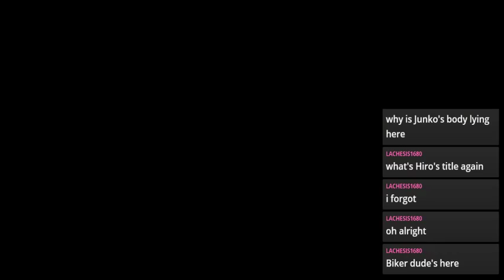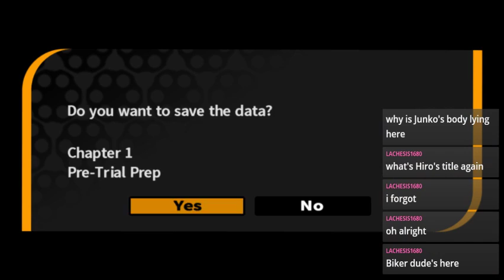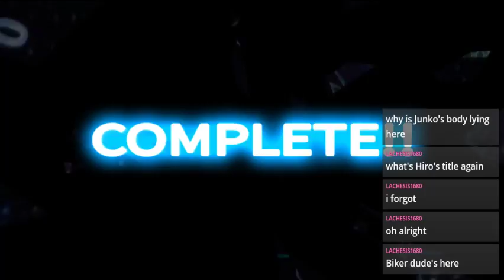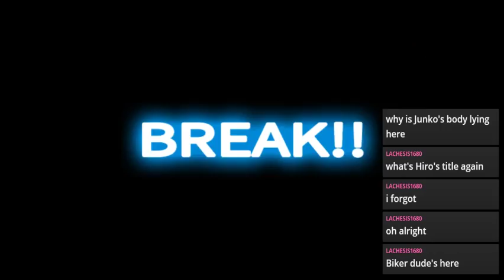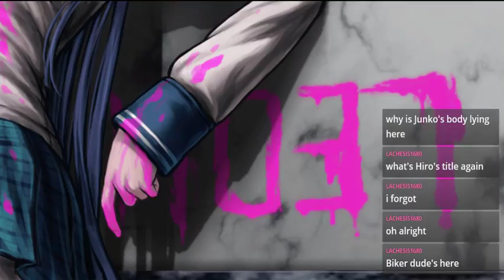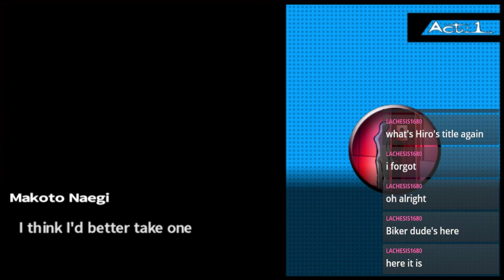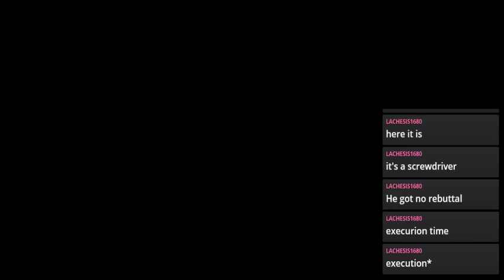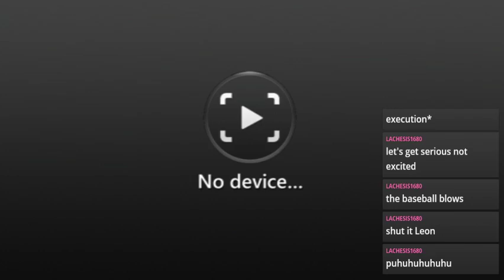[Blind] Danganronpa 1: Case 1 [Investigation/Trial]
Well, unsurprisingly, in a game like this, a murder has occurred! So it looks like it's up to Makoto to try and find out who the culprit is. After all, if the group chooses the wrong person, not only will the actual murderer go free, but all the innocent students will be executed!
[Cases will be done in two parts: The Chapter introduction up to the murder occurring, and then the investigation and trial.]